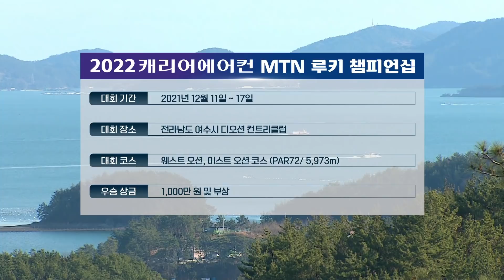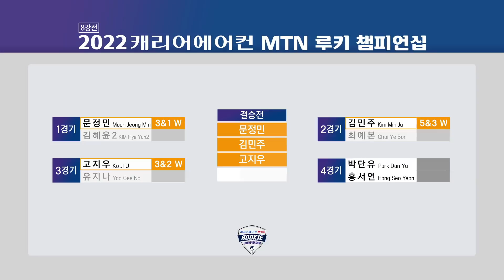[2022 루키챔피언십] 나 한 번만 이길께! 승자는 단 한 명뿐이다｜고지우 vs 유지나｜8강 3경기